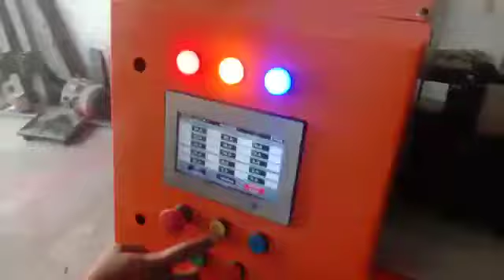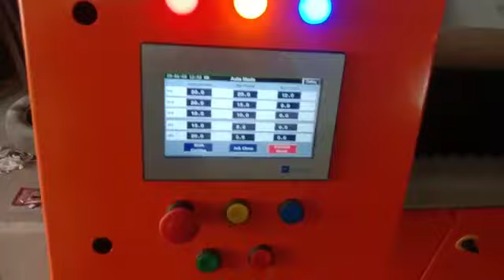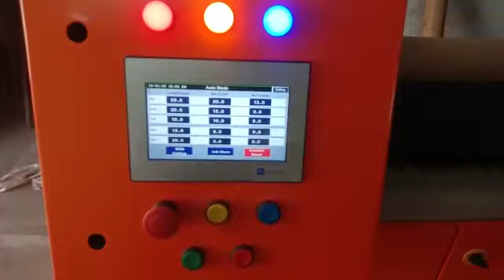Auto Slicer machine for Masking Tape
auto slicer machine for masking / electrical tape etc..
size 1350mm